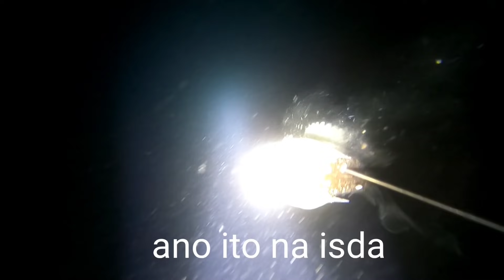WOW! Ang daming isda na nasa mababaw lang! Ang laki ng Pusit😲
Exodus 23:25  And ye shall serve the LORD your God, and he shall bless thy bread, and thy water; and I will take sickness away from the midst of thee..